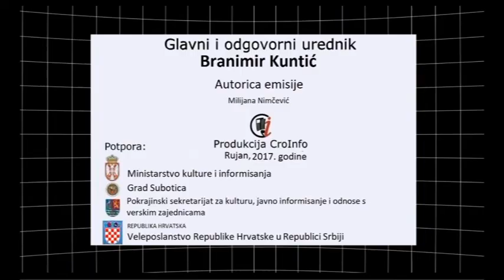Vijesti 14 09 2017 CroInfo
Pred Vama su najnovije croinfo vijesti